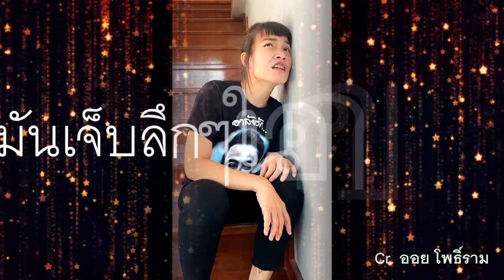โควิดมันมารอบ 2 ตายแน่ ต้องตายแน่ๆ Cr.